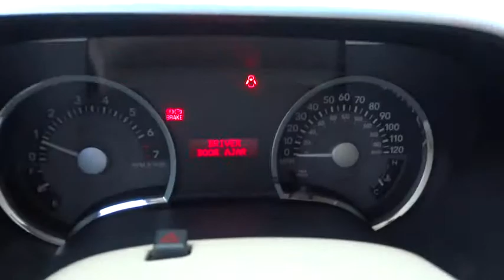2006 MERCURY MOUNTAINEER Redding, Eureka, Red Bluff, Northern California, Sacramento, CA 5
2006 MERCURY MOUNTAINEER